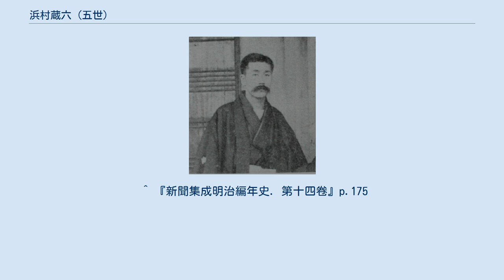浜村蔵六 (五世)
濱村蔵六5世 五世 浜村 蔵六（ごせい はまむら ぞうろく、男性、慶応2年（1866年） - 明治42年（1909年）11月25日）は、明治期の日本の篆刻家である。
 名は裕、字は有孚、蔵六を号し、別号に無咎道人・彫虫窟主人。
通称立平。
陸奥国弘前出身。
 三谷大足の次男として生まれ、東奥義塾で洋学を修めた。
23歳のとき上京。
金子蓑香に篆刻を学び、その後四世浜村蔵六の門下となる。
四世蔵六に継嗣がいなかった為請われてその養子となり、明治27年（1894年）5月浜村蔵六を嗣ぎ、永らく向島に住む。
各地を遊歴後、二度にわたって清国を訪問。
康有為ら政治家と親交した。
また呉昌碩や徐三庚と交わり、その奥義を伝えられる。
このため浜村家に代々伝えられた印法が変容したとされるが、四世蔵六のとき代々伝えられた印籍類が火災で焼失したことが原因とも考えられる。
初世蔵六以来の最大の印人と称された。
石印以外にも陶印や金印の制作も巧みであった。
印面・鈕形・色彩のすべてに優雅な味わいがあり人気を博した。
犬養毅・幸田露伴などの名流がその印を用いた。
門下に石井雙石がいる。
 明治42年（1909年）11月25日、腸チフスのため病没。
享年45。
谷中天王寺に墓がある。
 ^ 『新聞集成明治編年史. 第十四卷』p.175